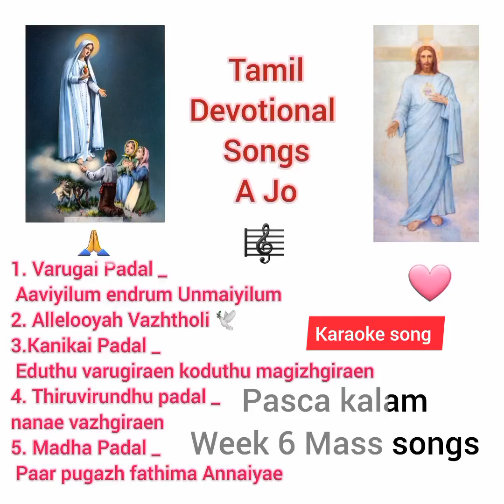2023Pasca wk6 full mass🎼🎵Varugai 🕊Kanikai Thiruvirundhu Madha Padalgal@tamildevotionalsongs-ajo3314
Pasca kalam Week 6 Mass songs

1. Varugai Padal _
 Aaviyilum endrum Unmaiyilum

2. Allelooyah Vazhtholi 🕊

3.Kanikai Padal _
 Eduthu varugiraen koduthu magizhgiraen

4. Thiruvirundhu padal _
nanae vazhgiraen

5. Madha Padal _
 Paar pugazh fathima Annaiyae